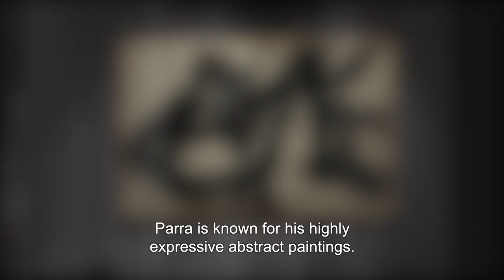'Upheaval' by Santiago Parra at JD Malat Gallery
Visit the powerful solo exhibition 'Upheaval', by the acclaimed abstract painter Santiago Parra, on show at JD Malat Gallery until the 15th of August.

Make sure you also check out the virtual tour, where you can experience the dynamism and vibrant motions of Parra - available

Video by Rafael Barros